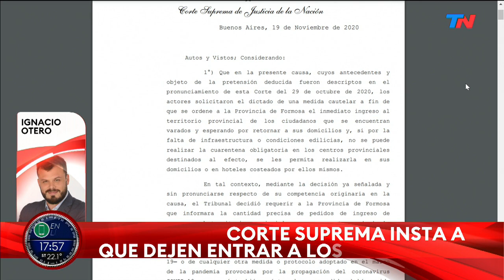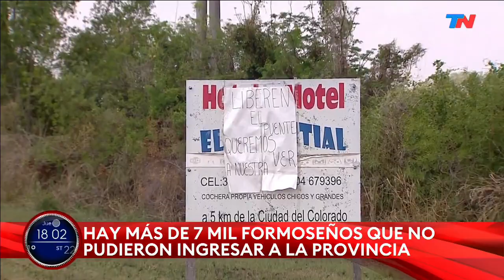Formosa: la Corte Suprema falló a favor de los varados y deberán permitir su ingreso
La Corte Suprema falló este jueves en contra del gobernador de Formosa Gildo Insfrán y determinó que su administración deberá resolver dentro de los próximos 15 días la situación de los ciudadanos varados que aún no pudieron regresar a la provincia desde el inicio de la pandemia de coronavirus.

En el fallo, el tribunal le ordenó a la provincia que “arbitre los medios necesarios de modo de garantizar el efectivo ingreso al territorio provincial, con cumplimiento de las medidas sanitarias que estime pertinentes, de todos los ciudadanos que lo hayan solicitado, dentro del plazo máximo de quince días hábiles a partir del día de la fecha”.

Fragmento de "Está Pasando", emitido el jueves 19 de noviembre del 2020.